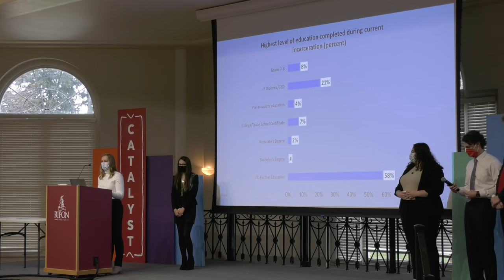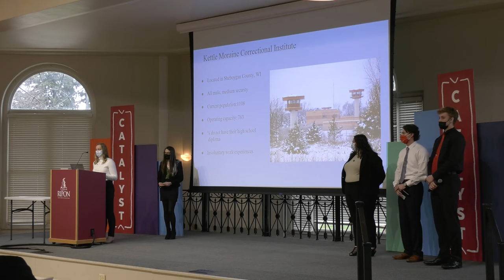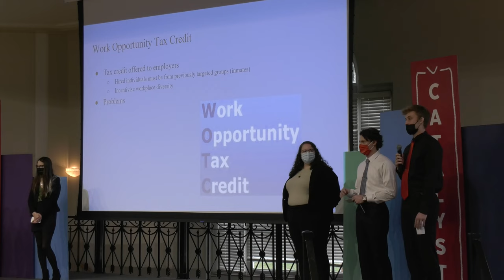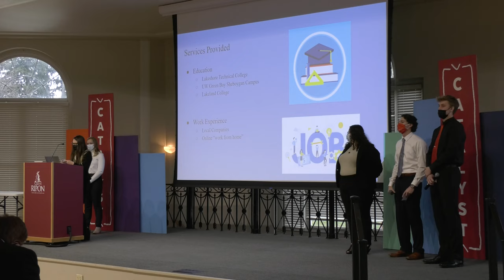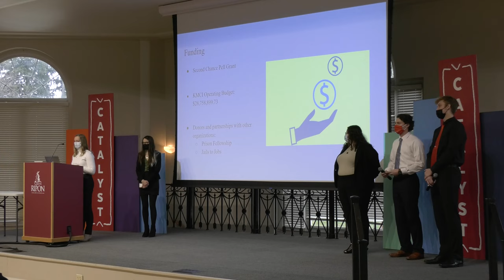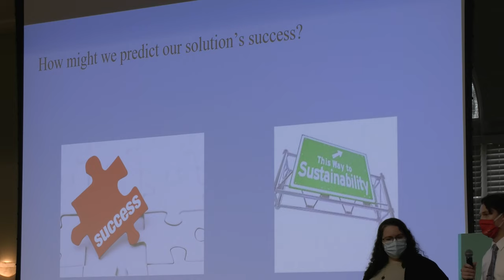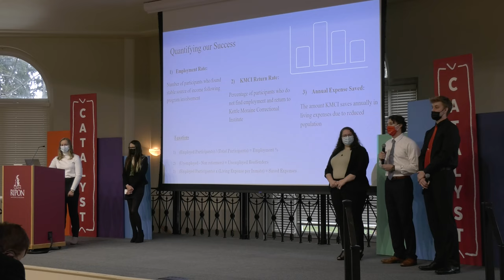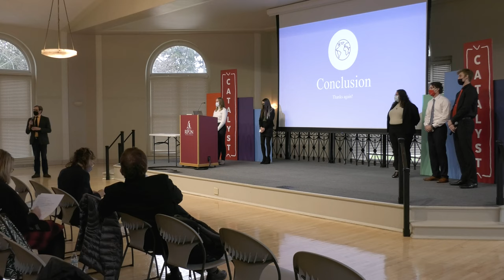Help (the) Wanted | Catalyst Day 2021 | Ripon College